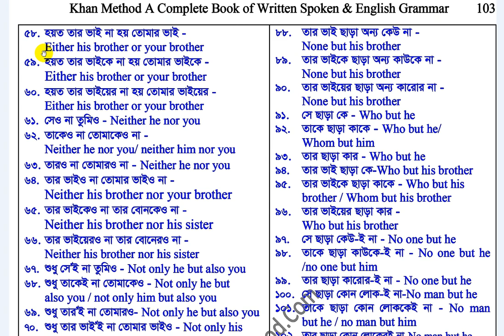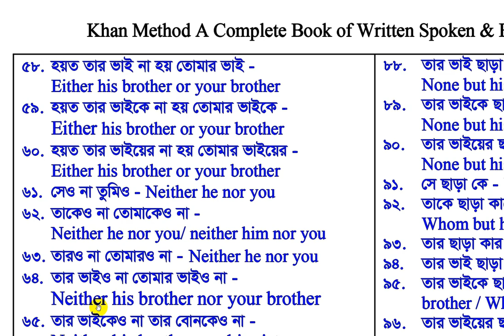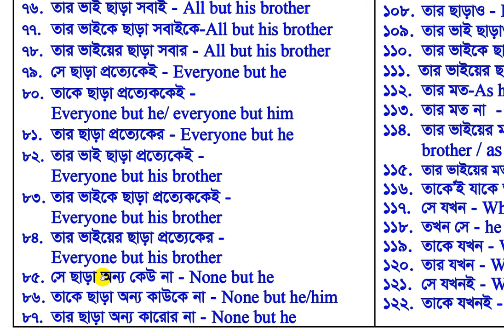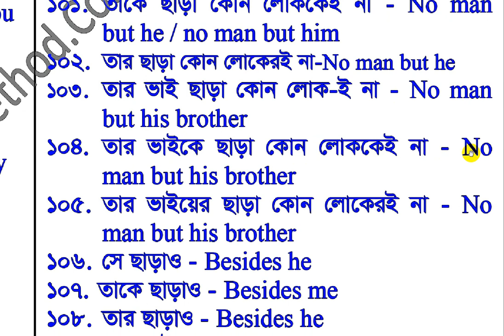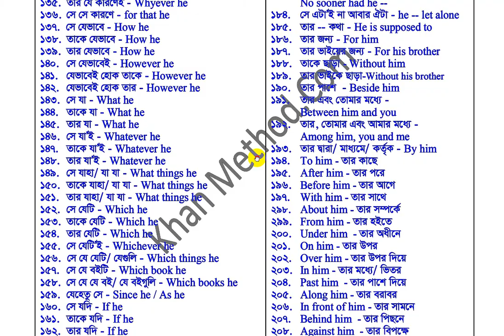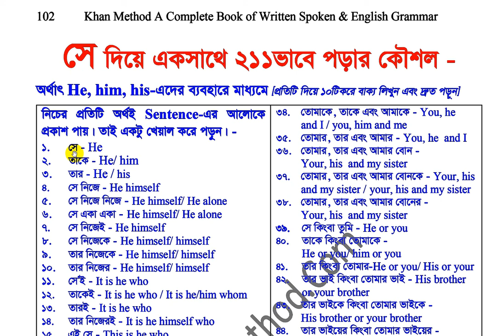#32 Khan Method Video/He অর্থাৎ “ সে, তাকে, তার” দিয়ে ইংরেজি ও বাংলা ভাষায় ২১১ভাবে পড়ার কৌশল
He অর্থাৎ “ সে, তাকে, তার” দিয়ে ইংরেজি ও বাংলা ভাষায় ২১১ভাবে পড়ার কৌশল
১. সে -
২. তাকে -
৩. তার -
৪. সে নিজে -
৫. সে নিজে নিজে -
৬. সে একা একা -
৭. সে নিজেই -
৮. সে নিজেকে -
৯. তার নিজেকে -
১০. তার নিজের -
১১. সে’ই -
১২. তাকেই -
১৩. তারই -
১৪. তার নিজেরই -
১৫. এই সে -
১৬. এই সে’ই -
১৭. এই তাকে -
১৮. এই তাকেই -
১৯. এই তাকেই যাকে -
২০. সে’ই তাকে-
২১. সে’ই তাকেই -
২২.  ঐ সে -
২৩. ঐ সে’ই -
২৪. ঐ তাকে -
২৫. ঐ তাকেই -
২৬. সে এবং তুমি -
২৭. তাকে এবং তোমাকে -
২৮. তার এবং তোমার -
২৯. তার ভাই এবং তোমার ভাই -
৩০. তার ভাইকে এবং তোমার ভাইকে -
৩১. তার ভাইকে এবং তোমার ভাইকে -
এভাবে ২১১ ভাবে ব্যাখ্যাসহ জানতে ভিডিওটি দেখুন-
বি.দ্র. এভাবে He-এর স্থলে I, We, you, She, They, যে কোন ব্যক্তির নাম ও ব্যক্তির পদবির নাম বসিয়ে পড়বেন।
১.   আমি দিয়ে একসাথে ২১৩ভাবে পড়া যায়।
৩.   সে দিয়ে একসাথে ২১১ভাবে পড়া যায়।
৪.  যেকোন ব্যক্তির নাম দিয়ে
৫.  আমরা দিয়ে একসাথে ২৫০ভাবে পড়া যায়।
৬.   তোমরা দিয়ে একসাথে ২৫০ভাবে পড়া যায়।
৮.  তারা দিয়ে একসাথে ২৫০ভাবে পড়া যায়।